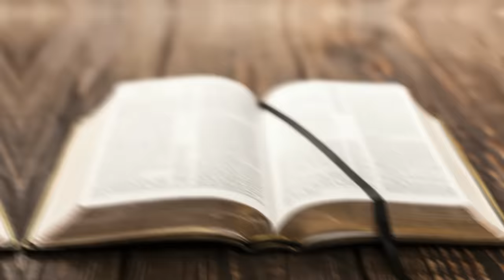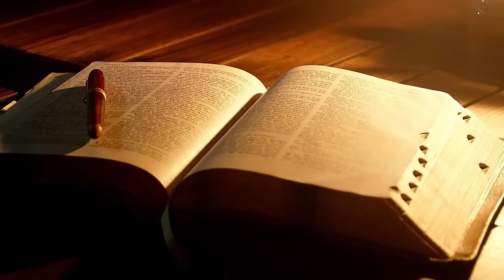The Worst Demons of Judeo-Christian Culture - Angels and Demons - See U in History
Angels and Demons: The Worst demons of Judeo-Christian Culture